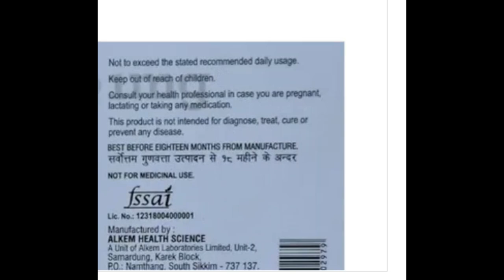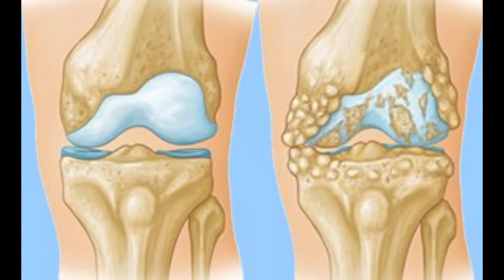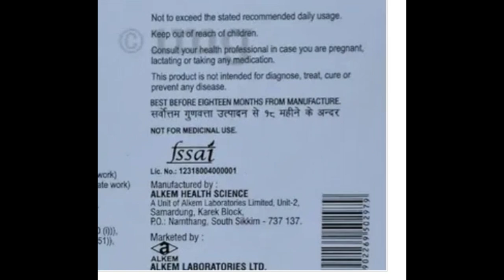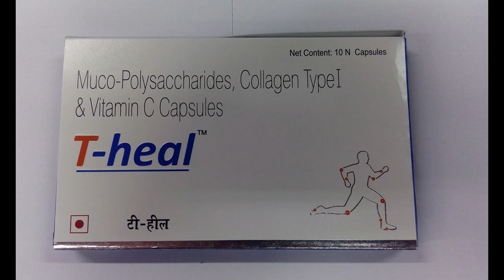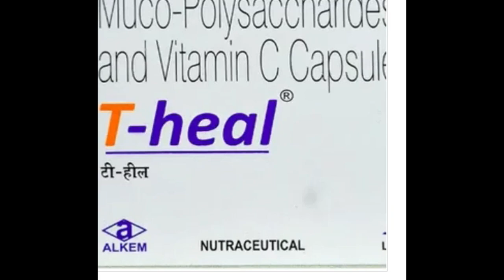T-Heal Capsule Benefits, Dosage, Side Effects | Collagen Peptides, Mucopolysaccharides, Vitamin C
T HEAL capsule is a fusion of powerful antioxidants and lubricating agents.
Helps to fight against various musculoskeletal disorders and skin aging.